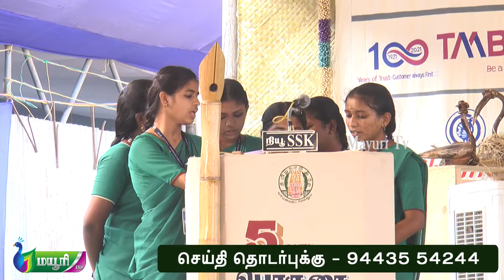புத்தகம் படித்தால் வாழ்வில் உயர்வு பாடல் | பொருநை நெல்லை புத்தகத் திருவிழா 2022